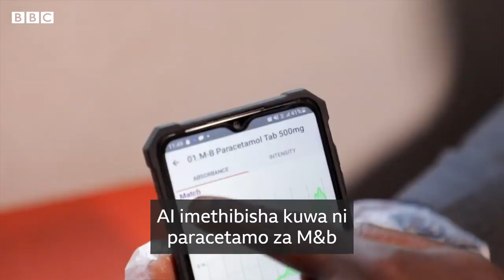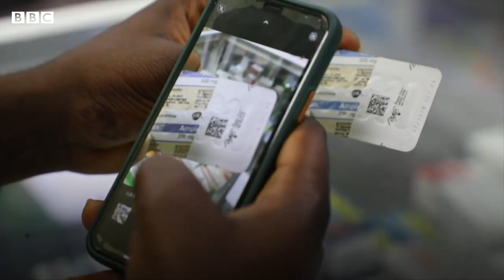‘Nilipewa dawa feki nikiwa mtoto’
Mwanamume mmoja nchini Nigeria Adebayo Alonge alinusurika kifo kwa kupewa dawa feki.
Adebayo aliahidi kuwa mwanafamasia ili aweze kuwaokoa wengine kutopitia hali kama yake, sasa ametengeneza kifaa maalum cha kubaini iwapo dawa ni feki au la.